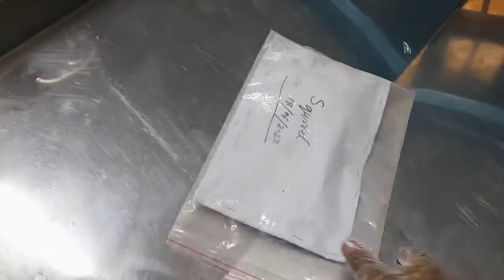How to preserve skin. Freezing and Drying Method of preserving skin for taxidermy.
preservation of skin for taxidermy
how to preserve skin
freezer preservation of skin
salting of skin for taxidermy
how to salt skin
@taxidermyart by Dr. Fahad shahzad
taxidermy of animal